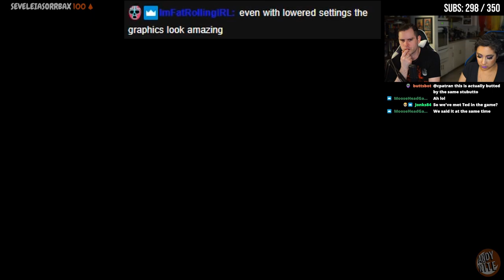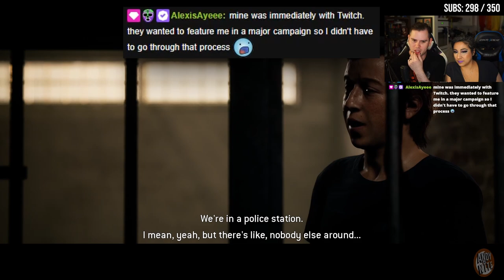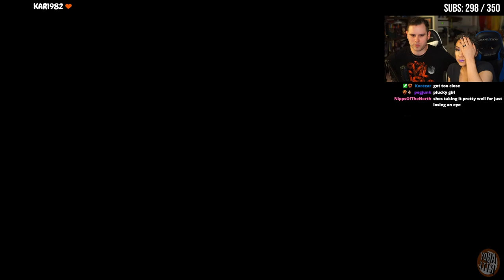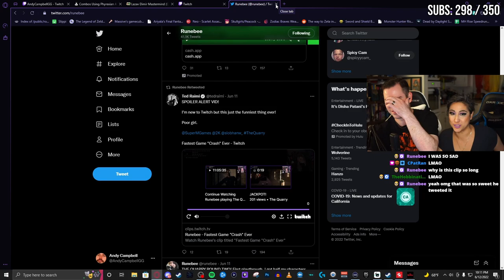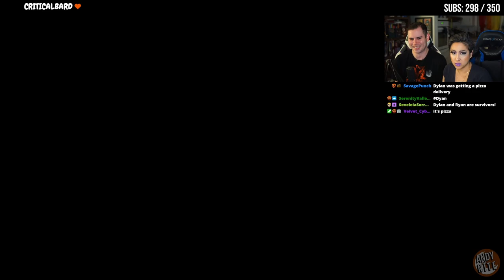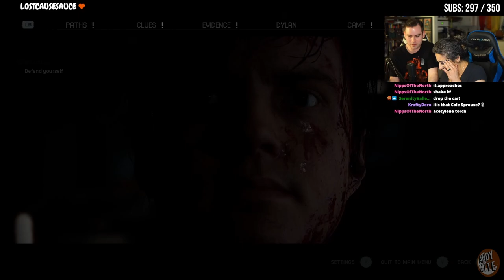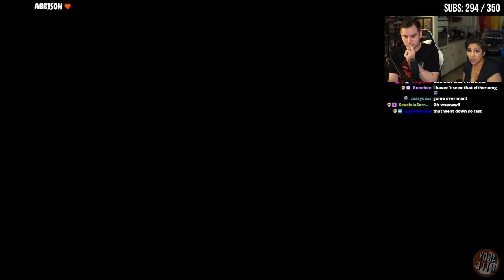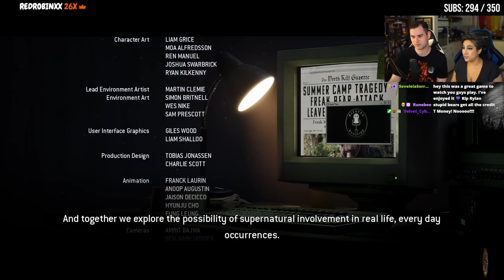My uncle Ted Raimi is a scary man | The Quarry (Part 2)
It's crazy that nobody at all died on our first playthrough ... *gulp*

Follow my wife Janel SantaCruz! When I'm not streaming on my Twitch channel, I'm usually goofing off on hers.